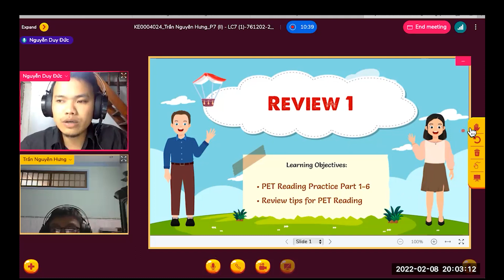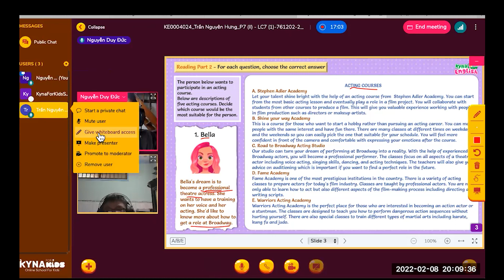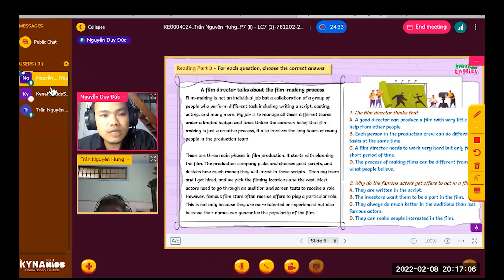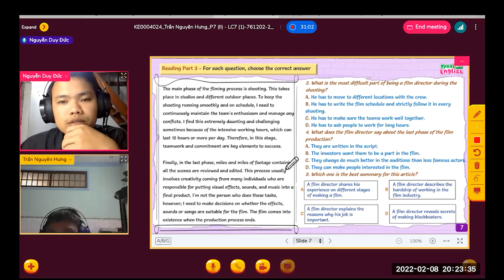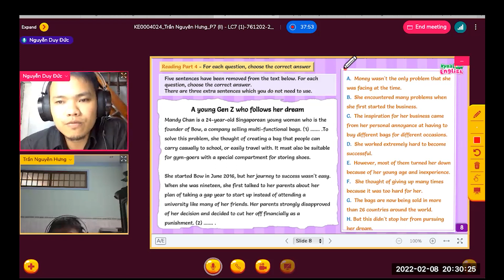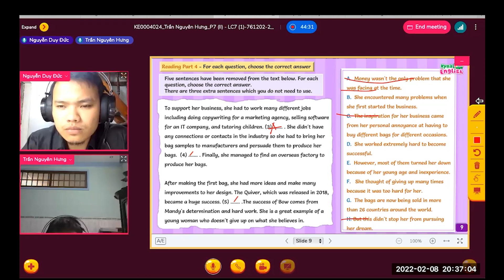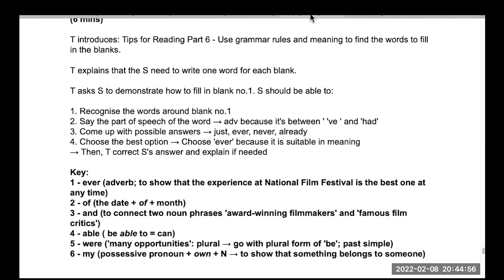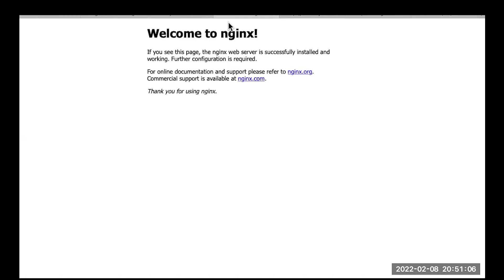Tập 25: Tiếng Anh cho trẻ Cambrige B1 - Tips for A2 Reading